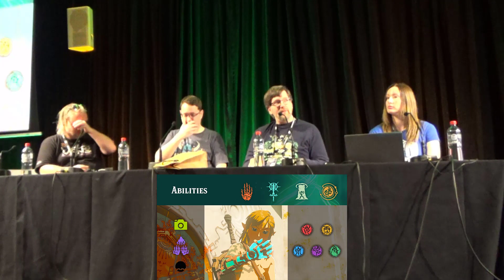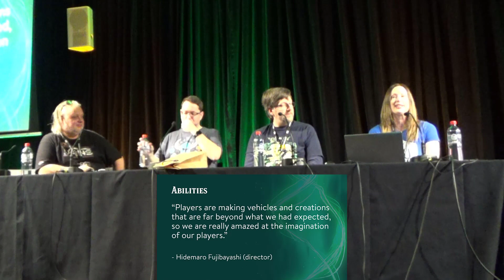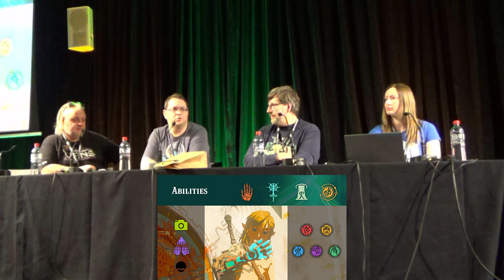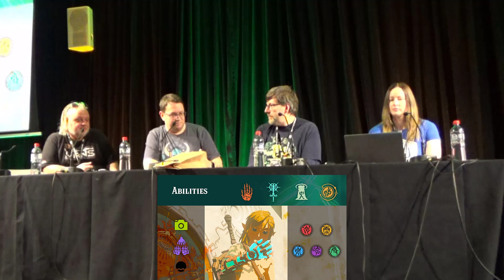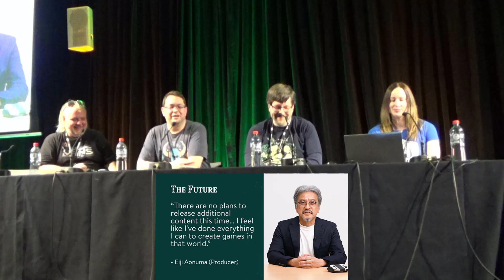Zelda Universe Presents: The Tears of the Kingdom Ultrapanel | PAX Australia 2023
This is a recording of our panel from PAX Australia 2023! It will contain spoilers for Tears of the Kingdom.